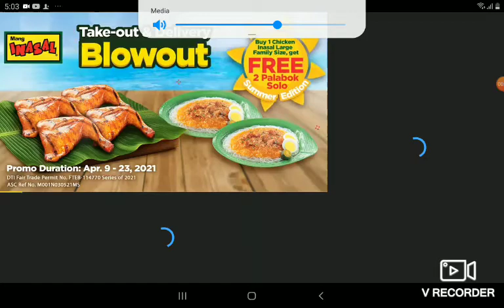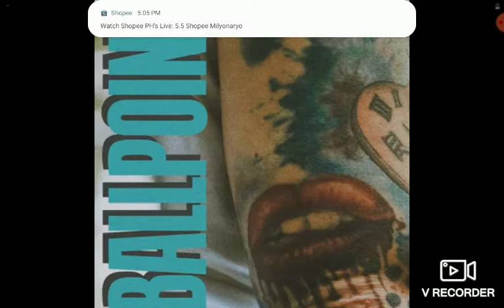Blueprint - Ballpoint (Hip Hop Song)